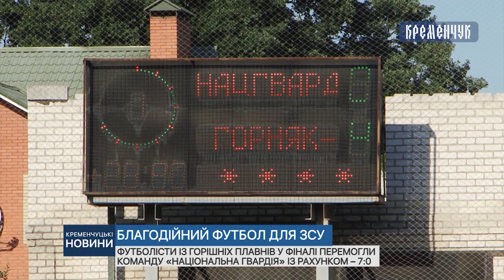Кременчуцькі новини від 31.07.2022 року. Вечірній випуск